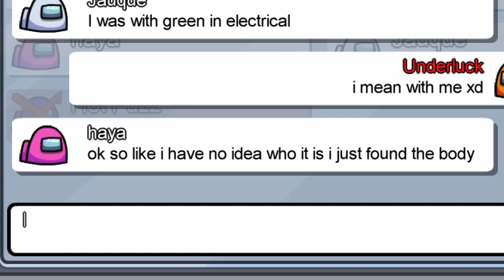NOT very sus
Among us impostor vote voting pink